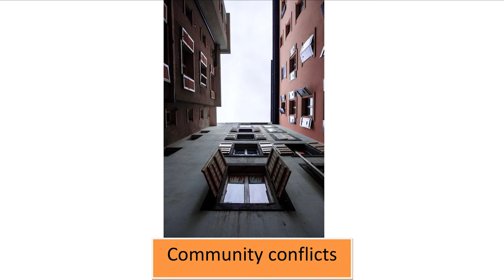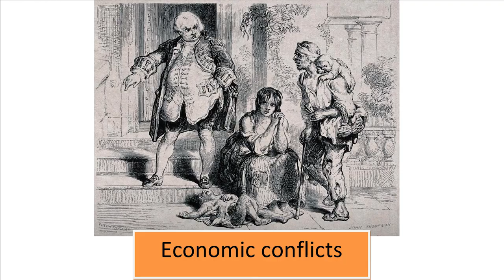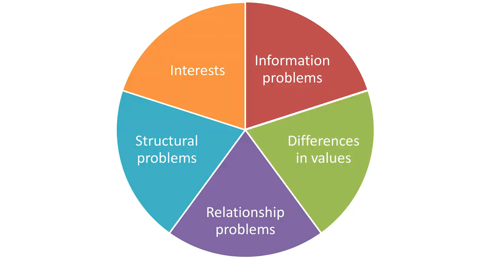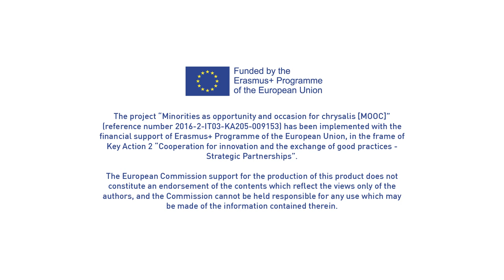MOOC - Chapter 4 - "Conflict characteristics, elements and causes"